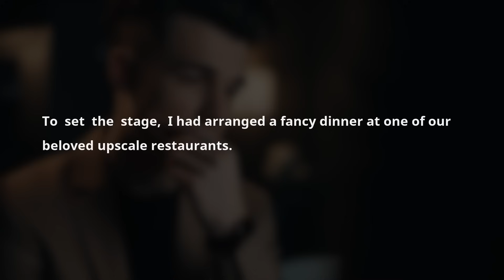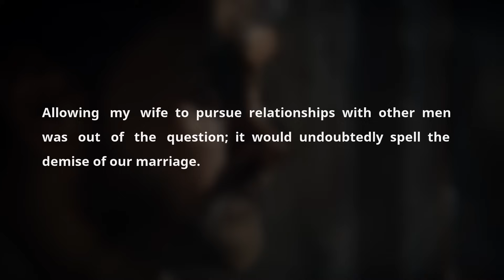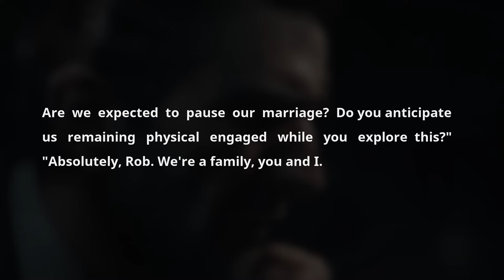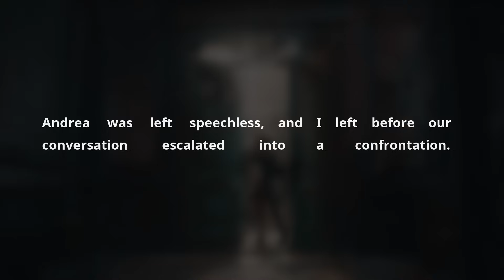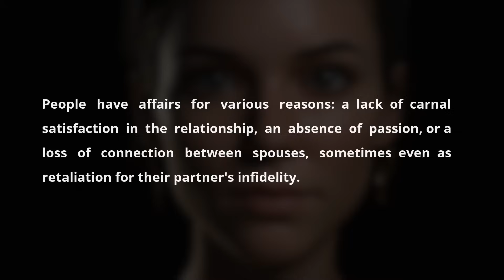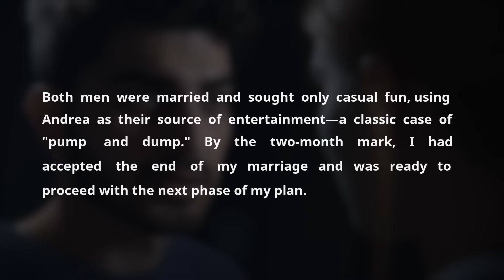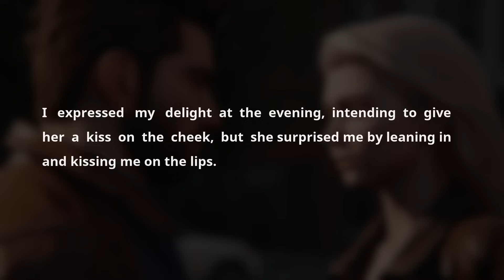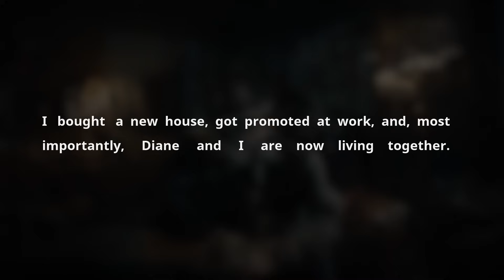Cheating Wife Paid The High Price For Secretly Opening Her Marriage On Anniversary. Sad Audio Story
Timestaps:

0:00 Greetings

00:06 - Story 1

Today, we're exploring a tale that resonates deeply with those who have experienced similar challenges in their relationships. It's a story that's both moving and enlightening, one that underscores the complexities of love and commitment.

Imagine planning a perfect evening for the person you love the most, only to have the night turn into a revelation that shakes the very foundation of your marriage. This is what happened to a husband who, after celebrating a seemingly wonderful dinner with his wife, discovered she desired relationships outside their marriage. This audio podcast will walk you through their conversation, capturing the tension and emotional turmoil of a man coming to terms with his wife's unexpected wish to see other people.

Our story today isn't just about the shock of a wife caught cheating or contemplating infidelity—it's about the profound feelings of betrayal, confusion, and the search for understanding within a marriage. Listeners will get a firsthand account of the husband’s struggle as he attempts to digest this new reality, questioning the very essence of their vows and future together.

This episode is a must-listen for anyone who's faced difficulties in their relationships or is interested in the psychological dynamics that can lead to such heartbreaking moments. It's a sad audio story that offers a window into the painful but important discussions on fidelity, love, and the paths we choose in our closest bonds.

Tune into our podcast for more stories like this, where real life and raw emotions meet. Whether it’s about cheaters caught on tape, the journey through divorce, or the hope of mending bridges, our channel provides a deep dive into the complex world of Reddit relationships stories.